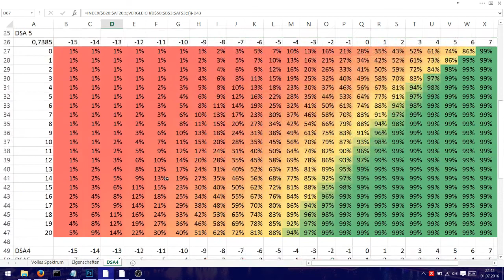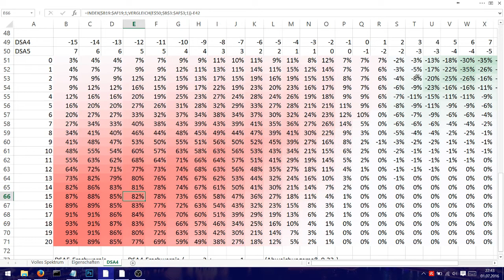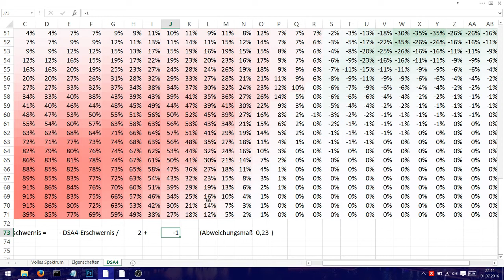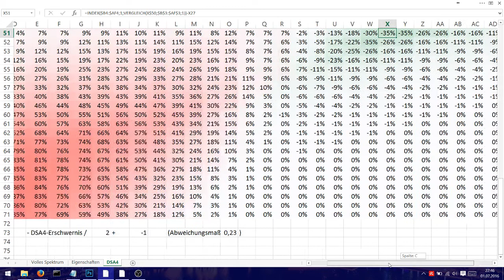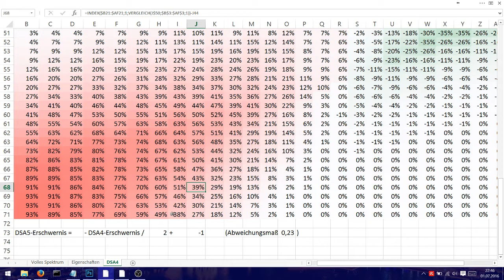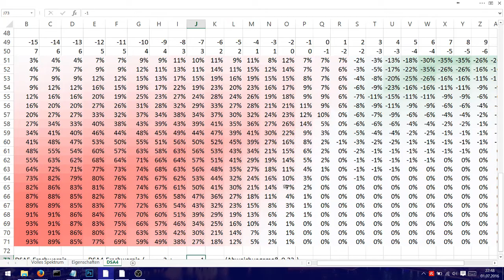Zahlenspiele: Fertigkeitsproben - Unterschied zu DSA4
Hinter fast jedem Rollenspiel stecken auch Zahlen und Statistik. Schaut euch diese mit mir zusammen an.
In der ersten Staffel nehme ich DSA 5 genauer unter die Lupe und zeige euch, was gebalancet ist, und wo wir hoffentlich in DSA 5.1 Nacharbeiten erwarten könnne.

Wie rechne ich Erschwernisse aus DSA4 nach DSA5 um?